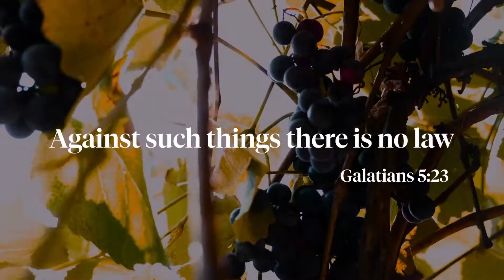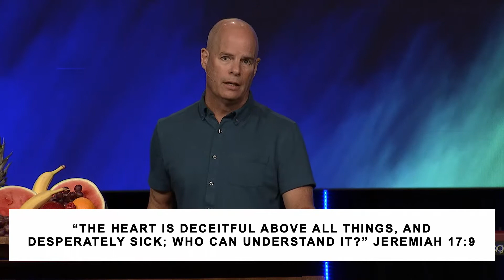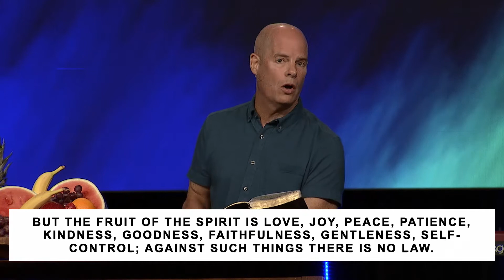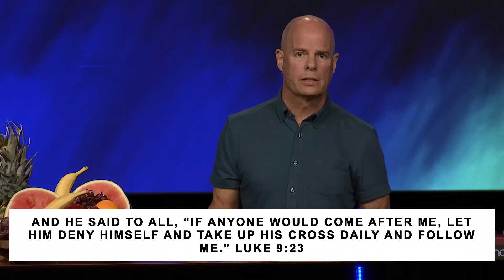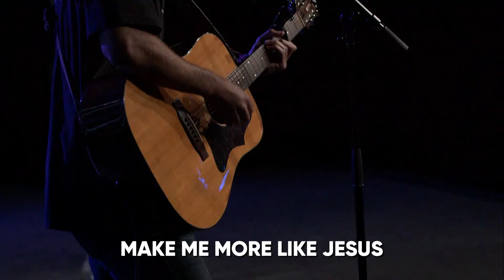PCBC Great Hall Service 09.13.2020